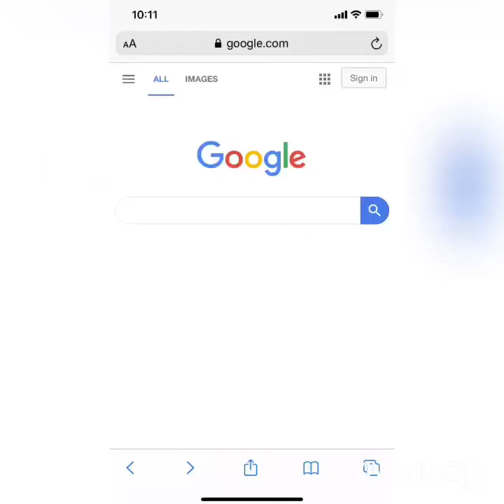Happy Father’s Day to all!!!/ In my father’s eyes /Jha Nhez Vlogs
A Father’s Day is celebrating, recognising and honoring all the fathers in the whole world ..